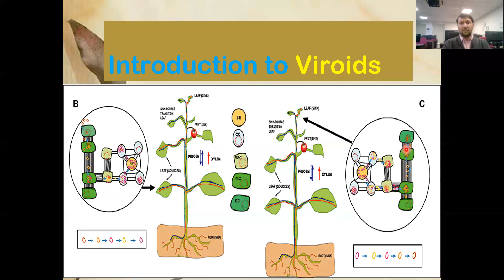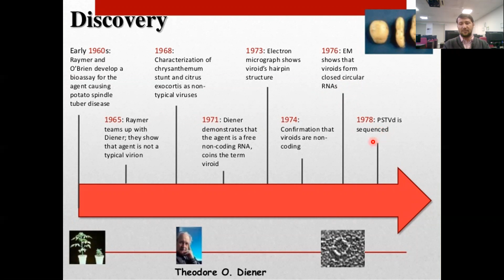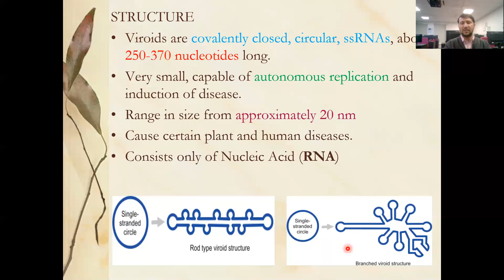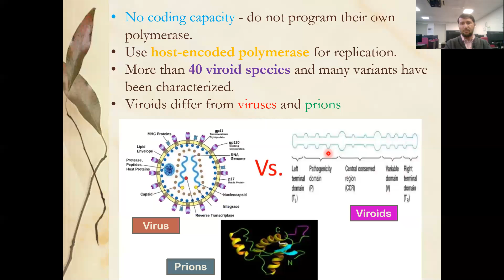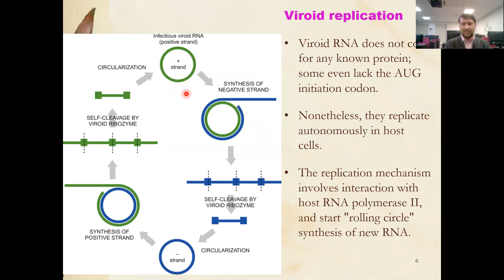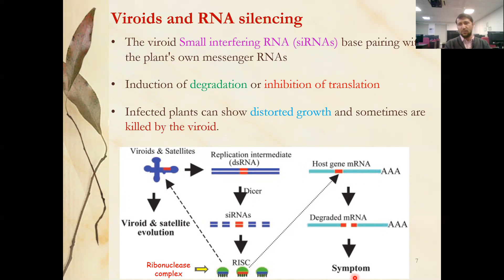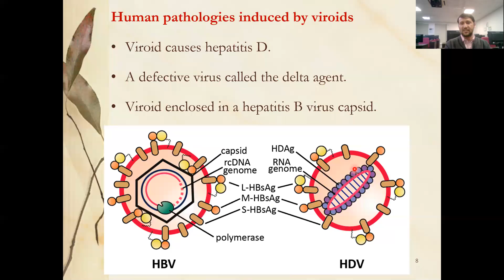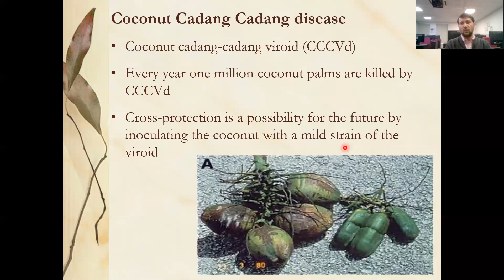What are Viroid || Viroid discovery and structure || Viroid Replication ||Plant and Human diseases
Lecture by Ghadir Ali, Rahi 007 Biology to Microbiology